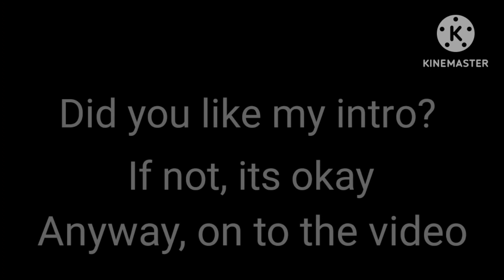All of my Algebrailiens 4-10 (I have a brand new intro! it's okay if you dislike my intro.)